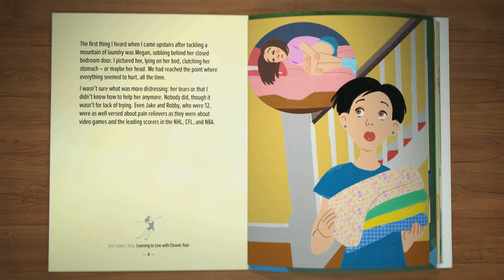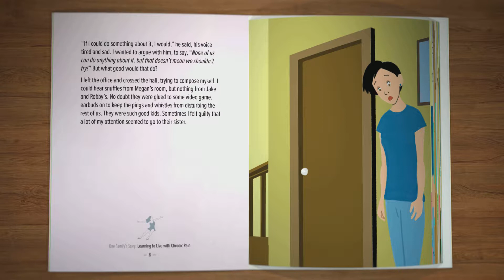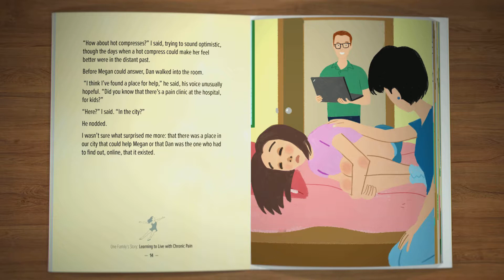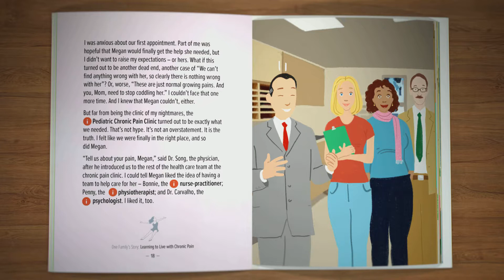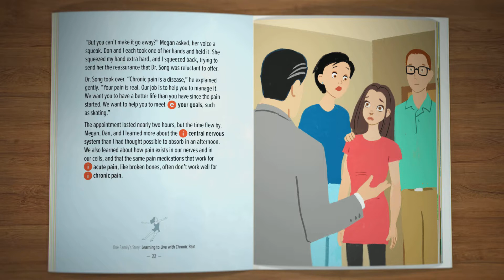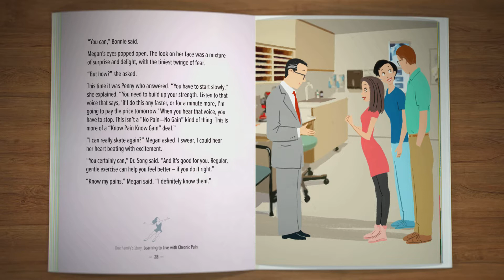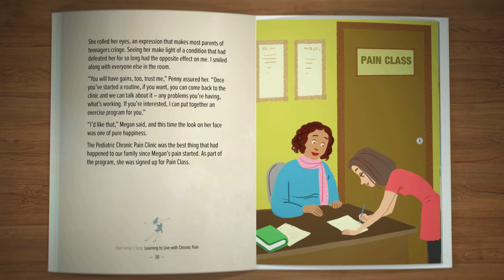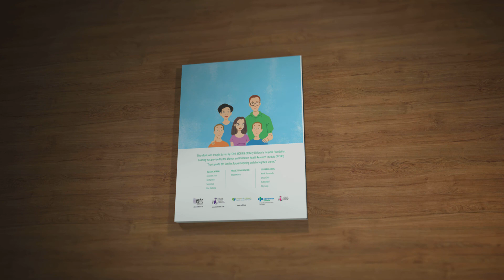Learning to Live with Chronic Pain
This eBook follows a teenager and her family's experiences dealing with chronic pain, sharing the struggle to achieve daily activities and how the family learned to cope with and manage her pain.

This eBook and associated breathing exercises were created through a collaboration between ECHO Research (University of Alberta), the Stollery Children's Hospital Foundation, and the Women and Children's Health Research Institute. This video is subject to the Standard YouTube license and cannot be reproduced, modified, or distributed in any form without the expressed written consent of the creators.